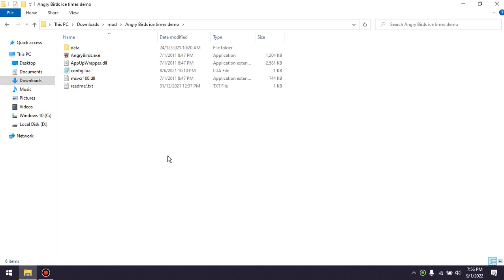Angry Birds ice times demo by Blued 65 gameplay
Discord server here, let's grow mod together, submit mods and fanart:https